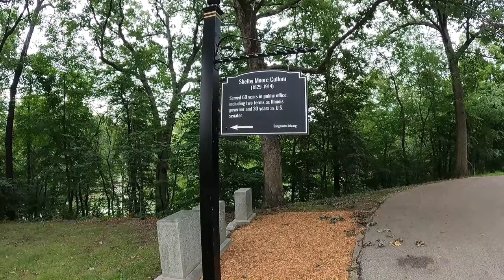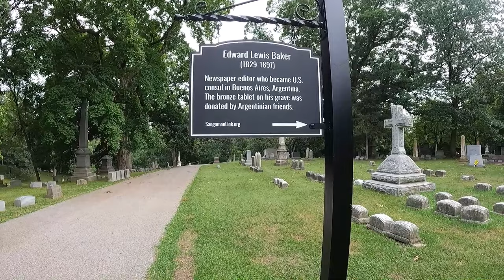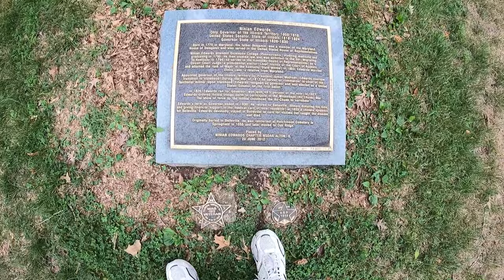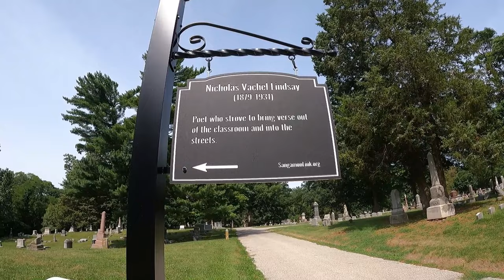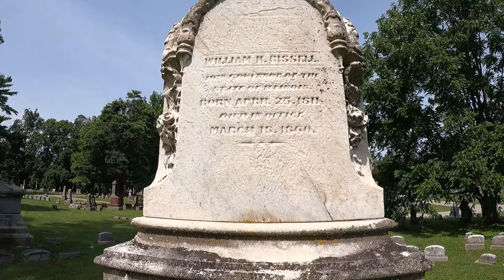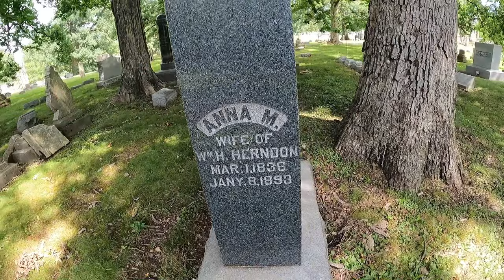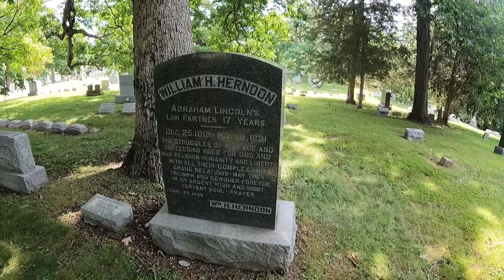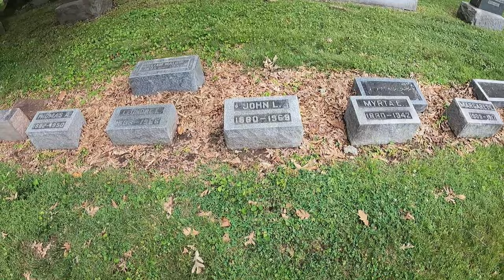Oak Ridge Cemetery, Part 2, Springfield, Illinois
I return to Oak Ridge Cemetery, which is the 2nd most visited cemetery in the United States (mostly because of it being the final resting place for Lincoln). Here I visit other notable burials in the graveyard including John L. Lewis, Ninian Edwards and many others.

Chapters:
00:00  Intro
02:17  Shelby Cullom, 17th Governor of Illinois, Illinois' longest-serving Senator
04:54  John Pope Cook, Civil War Brigadier General
04:58  Edward Baker, U.S. consul for Argentina
05:55  Ninian Edwards, only governor of Illinois territory, namesake for Edwardsville, Illinois
09:18  Ellen "Nellie" Grant Jones, daughter of President Ulysses S. Grant
10:42  Vachel Lindsay
11:36  William H. Bissell, 11th Governor of Illinois
13:51  Colonel Samuel Shoup
15:31  William H. Herndon, Abraham Lincoln's law partner and later biographer
19:55  War and veterans memorials
20:14  John L. Lewis, labor union leader